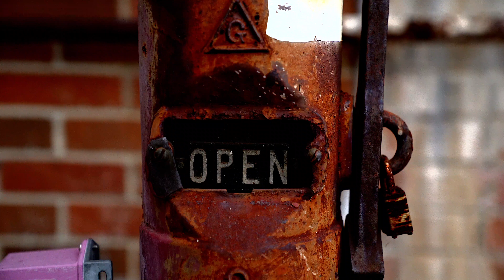LYFE TYME 2400 (WASN'T FREE)BY CRACKSTATION FILMS